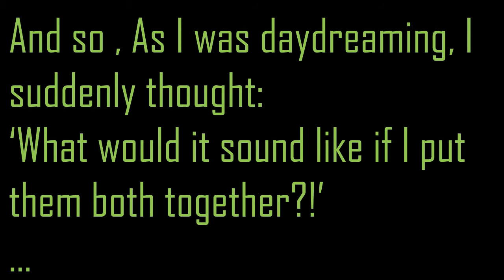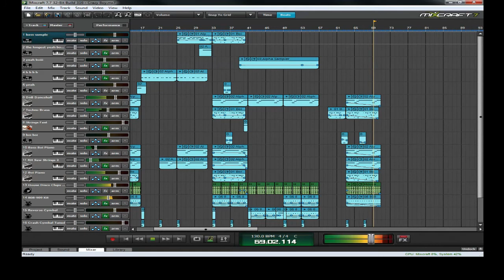Crazy Yeah Boi Song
A mash up of Axel F Crazy Frog and Yeah Boi made with mixcraft 7